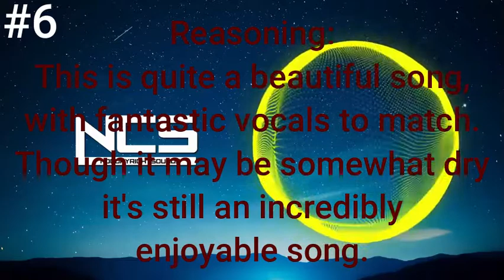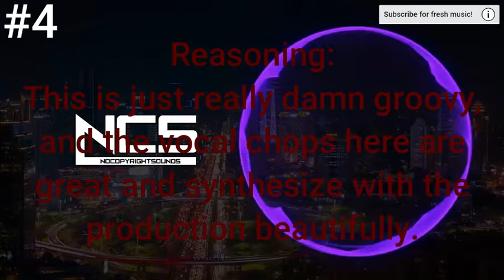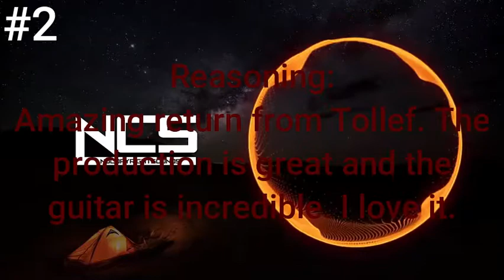Ranking All NCS Releases from Feb 2022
Sorry I'm so late this took me forever ;w;

So, February 2022. Pretty good month for NCS I'd say, My #1 should be pretty obvious ;3